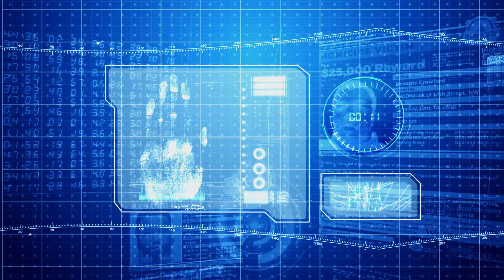Brandon Rose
The Metropolitan Police Department needs your help in solving this case.  If you have information about this case, please contact MPD!
Anonymous Text Number: 50411